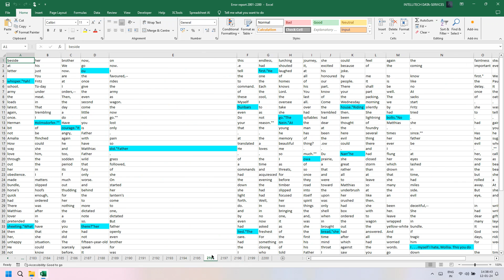Qc report Software Service | Get QC report in Minutes | Pixcel Notepad, Notepad Plus, Proofreading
In Data Entry Projects Only Typing will not help you to get payment. Companies needs Accuracy which is almost difficult to get if you type manually even do conversion.
You need either a fast error checking method or qc report which which help you to get accurate errors and you can correct it without wasting too much time

Great news! You can now get your project errors (Normal Notepad, Notepad Plus, Pixcel Notepad ) highlighted in Excel sheet page wise and line wise for just Rs 1500 per project for up to 100 pages. This will help you identify and correct any mistakes quickly and easily. Don't miss out on this opportunity to improve your work efficiency.

INTELLITECH DATA-SERVICES AND SOFTWARE SOLUTIONS

Note: We also provide QC Software/ Service/ Technique for Data Entry.